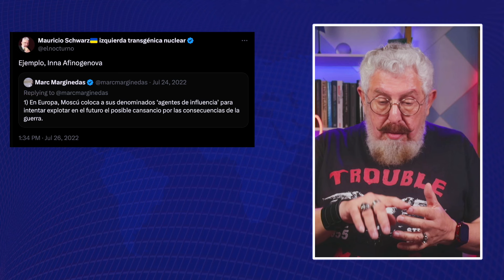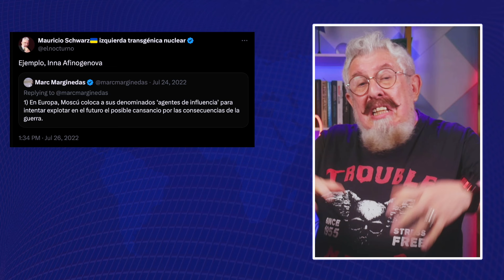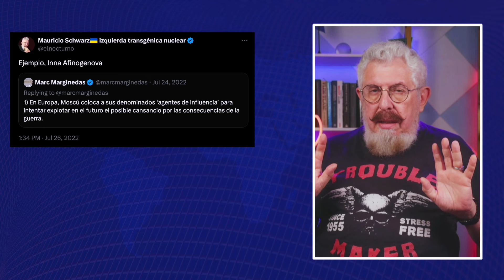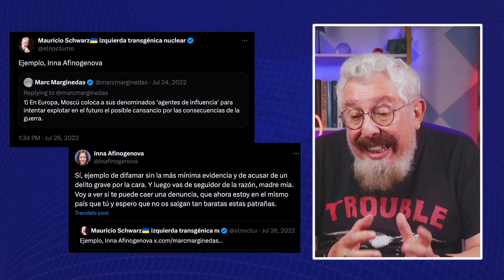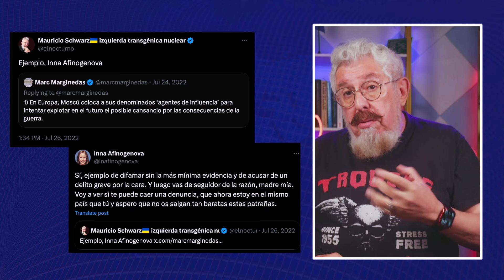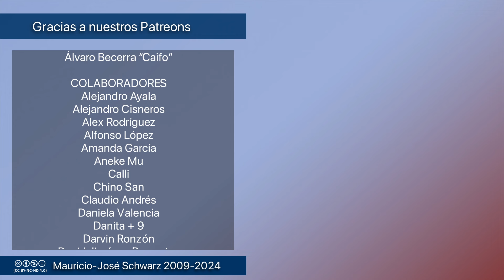Revista - Hace 2 años, Inna Afinogenova quiso asustarme con una denuncia judicial que no ha llegado